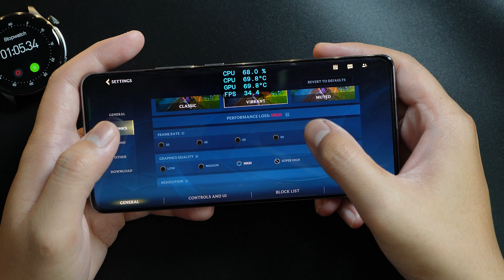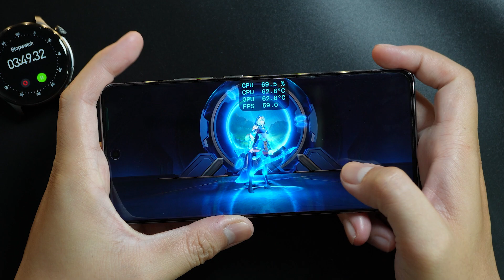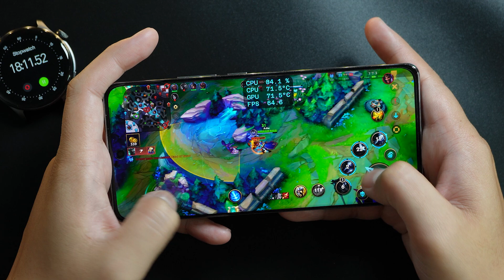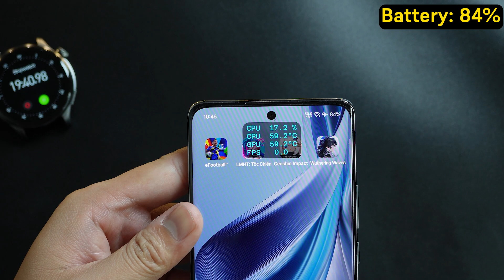Oppo Reno 10 Wild Rift Test With FPS Meter & Battery Test Update 2024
Display: 6.7" AMOLED, 120Hz, HDR10+, 1080 x 2412 pixels, peak brightness of 950 nits.
Chipset: Mediatek Dimensity 7050, Octa-core CPU, Mali-G68 GPU.
Storage: Options of 128GB/8GB RAM and 256GB/8GB RAM, expandable via microSDXC.
Cameras: Triple rear (64MP wide, 32MP telephoto, 8MP ultrawide) and 32MP front camera.
Battery: 5000 mAh with 67W fast charging, PD3.